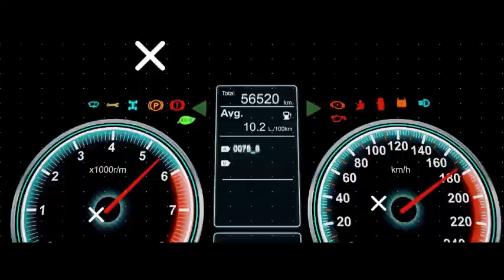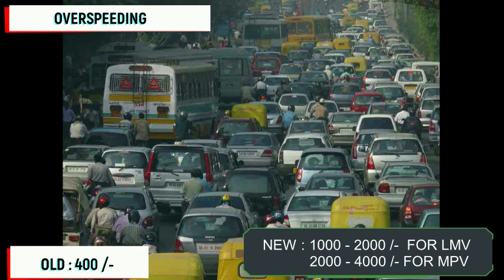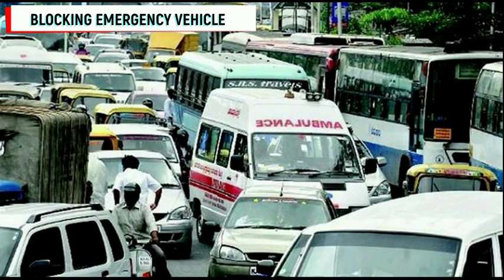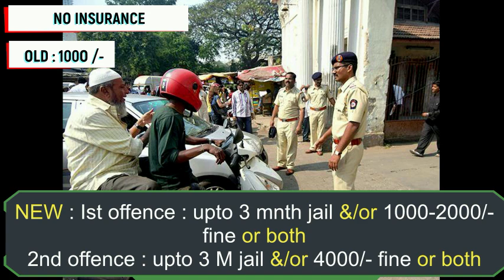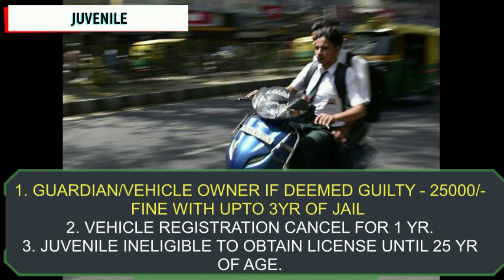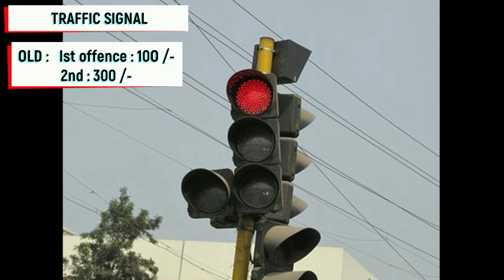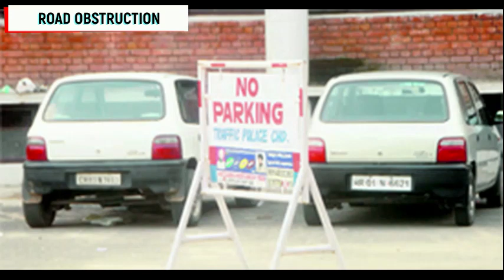💥रोजाना होने वाली इन आम 20 गलतियों में अब होगी 3 साल जेल और 25000 /- जुर्माना | Motor vehicle act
Motor vehicle act amendment 2019 will take you to prison for 2 year with 10,000/- fine in these 20 everyday mistakes.
Let's know each and every detail about the amendment of act in 2019